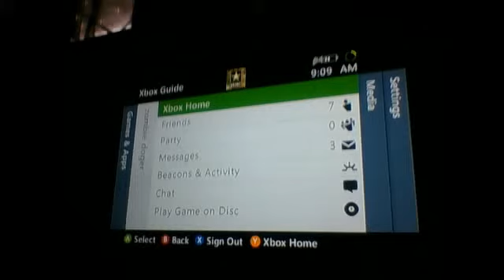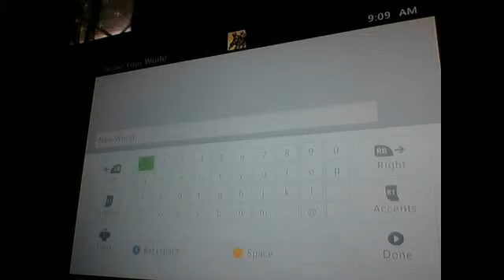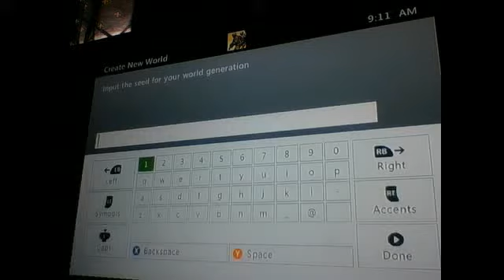minecraft part 1